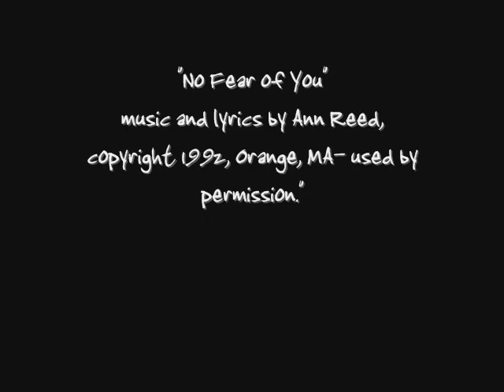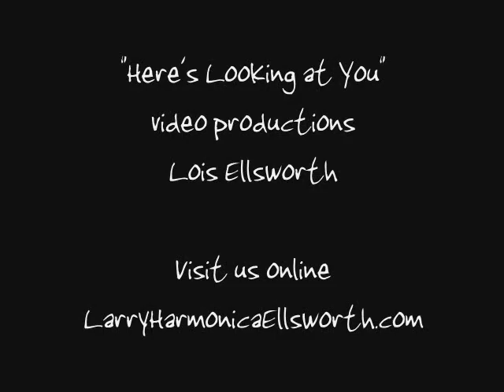Ann Reed, "No Fear of You" Orange, MA 1993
It's Friday in Orange, and the Millers River Band are featured artists at the brown bag lunch concert in Veteran's Park.  Ann Reed sings her original, No Fear of You.